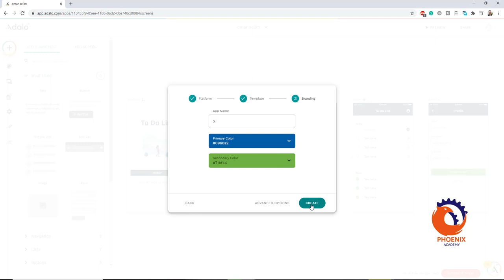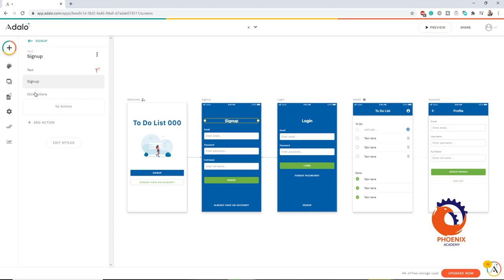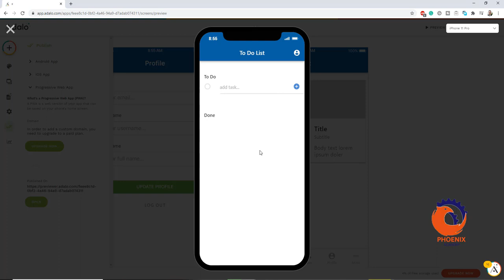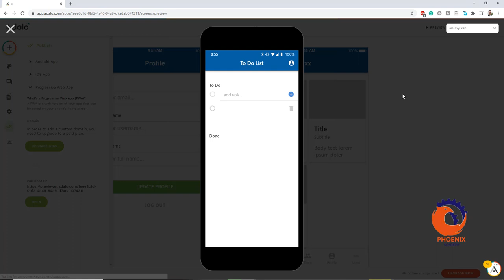adalo عمل تطبيق موبايل اندرويد و ايفون بدون كود